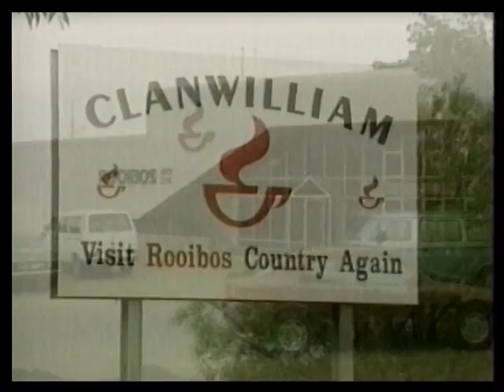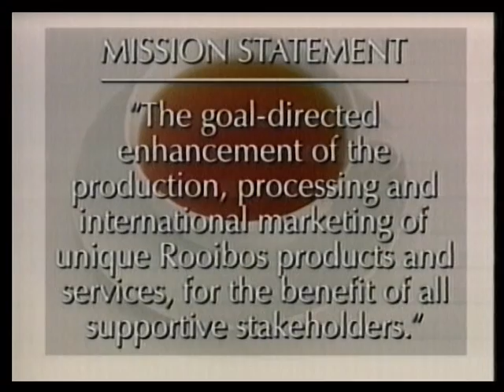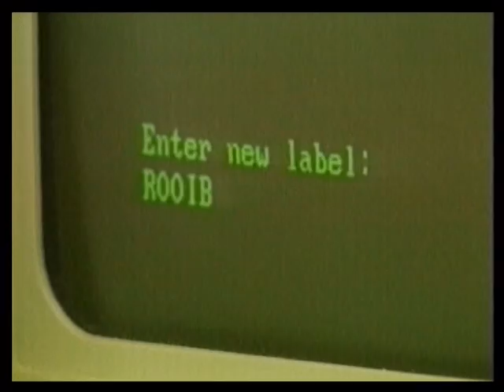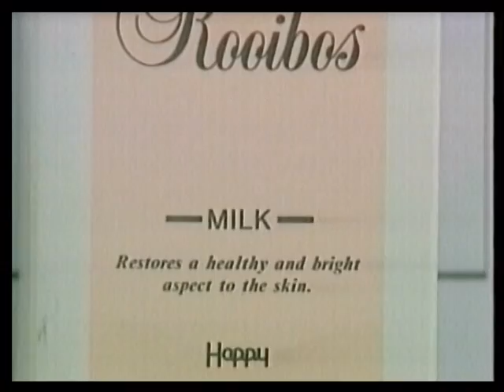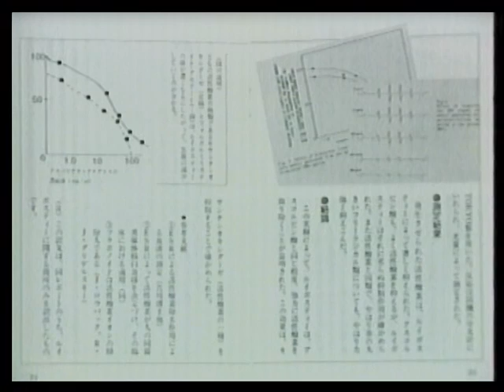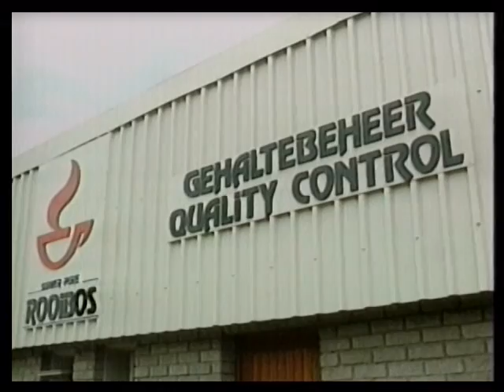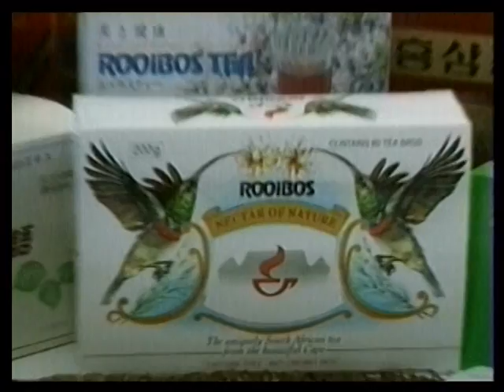Old Rooibos Video